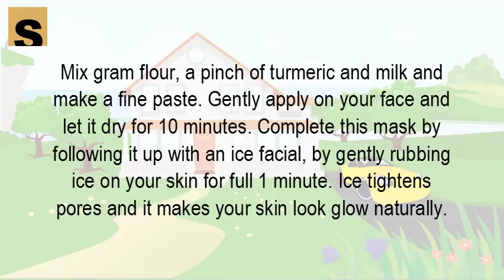How can I get instant fairness